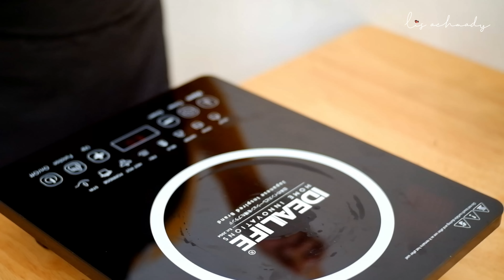IDE JUALAN KEKINIAN | PUDING CAKE TIRAMISU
RESEP TERBARU PUDING CAKE TIRAMISU

Assalamu Alaikum

Stand Mixer ESM-999 Harga Rp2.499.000,-

Buat adonan makanan ataupun kue yang lezat jadi mudah, cepat dan menyenangkan. Stand Mixer ini mampu bekerja secara cepat dan professional dengan teknologi tinggi dan desain yg kokoh. Pilihan tepat untuk kebutuhan dapur anda. Cocok untuk membuat adonan roti, kue, ataupun mie.

- Profesional stand mixer, Pure copper motor yg lebih besar dan kuat, awet digunakan dalam waktu lama.
- Dilengkapi dengan pulse & 6 pilihan kecepatan yg ideal untuk mencampur, mengocok dan mengaduk.
- Kapasitas besar 6,5L stainless steel bowl (max adonan basah 2 Kg, max bahan kering 1.3 Kg)
- Desain Modern dengan Full metal gears and with IC controller.
- Bowl bahan stainless steel #304 food grade dengan laser logo lebil elegant
- Terdapat anti slip feet, menjaga agar alat tidak geser saat digunakan
- ABS housing with Full body metal coating, lebih mewah dan lebih kokoh
- Dilengkapi dengan pengaman tutup transparan agar adonan tidak berantakan
- Unique design heat removal system di berlakang.
- Dilengkapi 3 macam pengaduk, bahan die cast anti lengket (whisk, dough hook, beater)a.
- Dough Hook untuk menguleni adonan beratb. Whisk untuk pengocok telurc. Beater untuk meratakan adonan tepung.
- Service center yang responsif siap memberikan layanan after sales service yang terbaik.

Perkenalkan Ecohome Silicone Spatula ESS-388
- Produk yang Didapat : 4 buah Utensils
- Bahan : High Quality, FDA approved Silicone Material
- Warna : Mint
- HIGH HEAT RESISTANT SILICONE WITHOUT MELTING & ODOR
- PERFECT BALANCE OF FLEXIBILITY & STIFFNESS
- EASY & ERGONOMIC LOCKING MECHANISM

Kitchen Tools ESS-388 terbuat dari bahan silicone berkualitas, lentur dan tahan panas serta mudah dibersihkan. Kitchen Tools ini sangat cocok untuk berpadu dengan bahan lapis teflon.
Terdiri dari 4 Pcs Tool Set dengan berbagai macam fungsi yang tentunya pas
untuk melengkapi koleksi alat dapur anda.

Puding cake tiramisu ini banyak juga yang request belakangan ini, semoga kalian cocok ya dengan resep saya dan bisa untuk jualan

RESEP PUDING CAKE TIRAMISU
Bahan Cake Coklat :
- 100 G Terigu protein sedang = Rp 1.200
- 25 g Bubuk coklat = Rp 9.250 ( merk bendico )
- 3 Telur Ukuran Sedang = Rp 5.000
- 100 g Gula pasir = Rp 1.200
- 1/2 sdt Emulsifier SP = Rp 500
- 1 sdt Pasta vanila = Rp 500
- 40 ml Kental manis = Rp 842
- 80 ml Minyak goreng = Rp 1.200

Bahan Puding Susu :
- 150 g Gula pasir = Rp 1.893
- 7 g Bubuk Agar plain = Rp 3.500
- 700 ml Susu cair = Rp 11.785
- 2 Kuning telur = Rp 3.000

Bahan Puding Kopi :
- 100 g Gula pasir = Rp 1.200
- 7 g Bubuk agar plain = Rp 3.500
- 10 g Bubuk coklat = Rp 3.600 ( bendico )
- 8 g Kopi tanpa ampas ( 4 sashet kecil nescafe classic ) = Rp 2.000 ( maaf ya di video salah tulis )
- 1 Kuning telur = Rp 1.500
- 500 ml Susu cair = Rp 8.250

Ukuran Loyang 22x22x5

Kisaran harga jual Rp 100.000,-

SELAMAT MENCOBA :)

Jika kalian ingin bertanya seputar resep dan bagaimana mengembangkan channel youtube, yuk bergabung di channel ini untuk mendapatkan akses langsung dari aku. Terima Kasih!

\\ ABOUT ME //